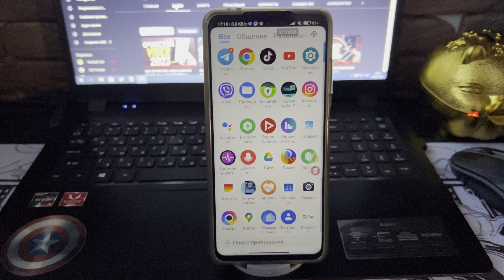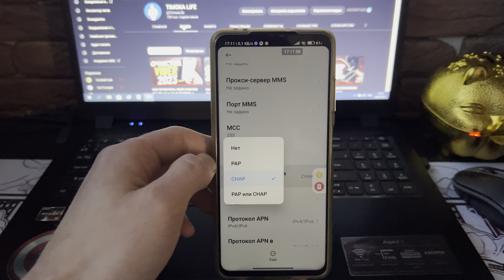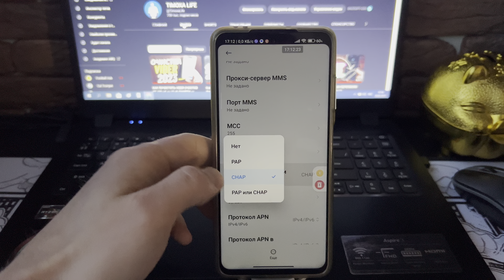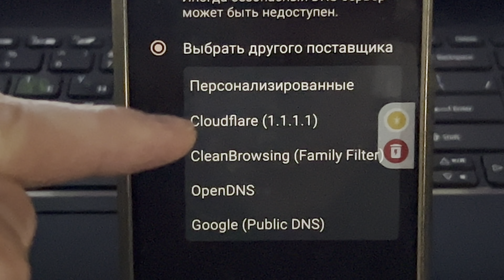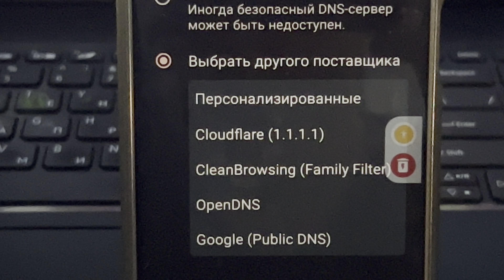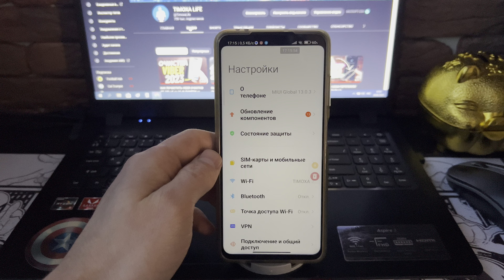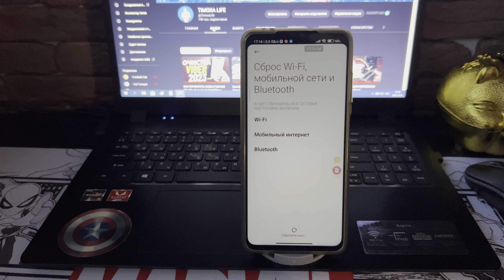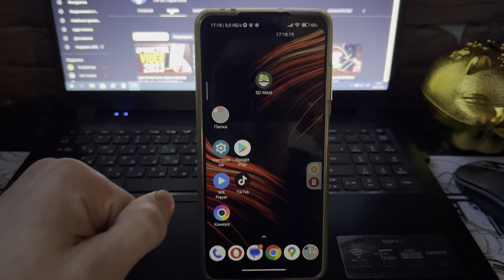УСКОРЕНИЯ ИНТЕРНЕТА СРАЗУ ЖЕ НА 47%, ОБ ЭТОМ МАЛО КТО ЗНАЕТ ВООБЩЕ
УСКОРЕНИЯ ИНТЕРНЕТА СРАЗУ ЖЕ НА 47%, ОБ ЭТОМ МАЛО КТО ЗНАЕТ ВООБЩЕ. Как ускорить интернет? Как сделать интернет быстрее? Как ускорить свой интернет? Как увеличить скорость интернета? Как сделать больше скорость интернета? Интернет на телефоне станет гораздо быстрее если сделать так! Многие ищут различные способы которые бы могли помочь как мождно быстро и эфективно ускорить интернет! Сегодня какраз тот день когда я вам покажу как это сделать быстро и легко, а самое главное в пару кликов. Думаю мой способ вам понравится уж точно дорогие друзья и гости канала.